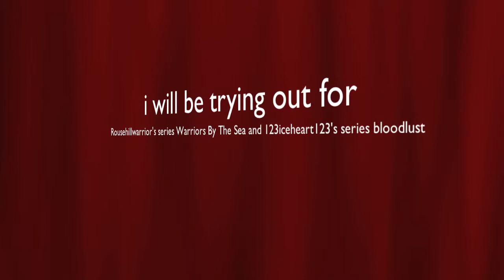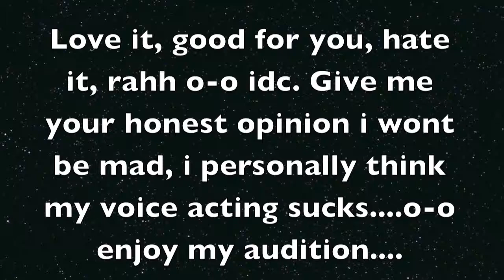Bloodlust & warriors by the sea audition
.Yeah. o-o